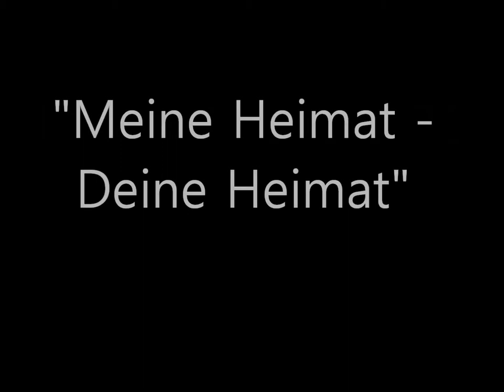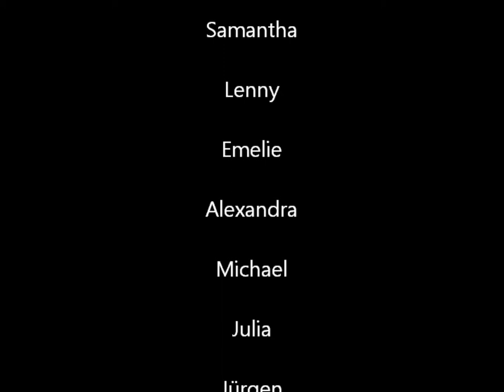Kreativwoche 2015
Impressionen der Kreativwoche 2015 im Jugend- und Familienzentrum "ClaB" in Stahnsdorf.